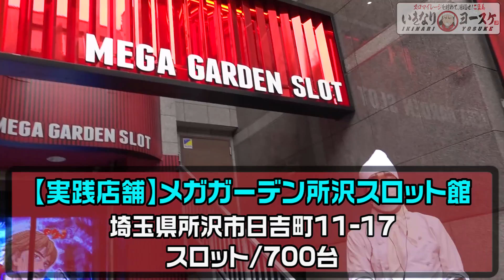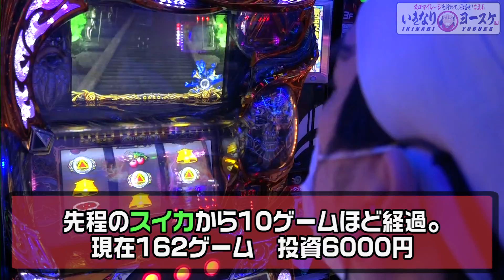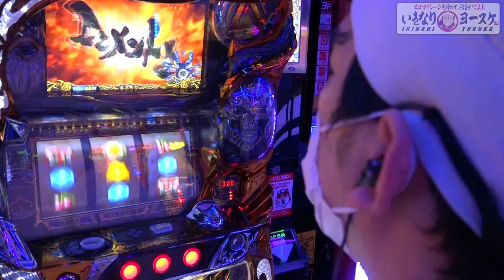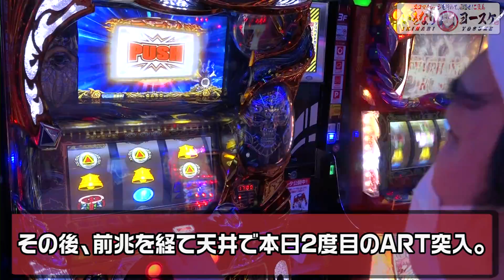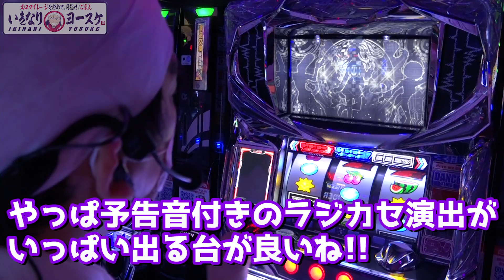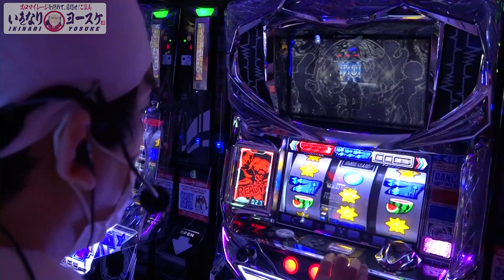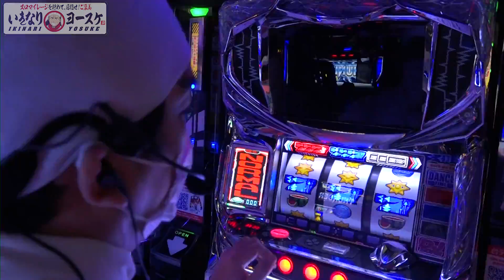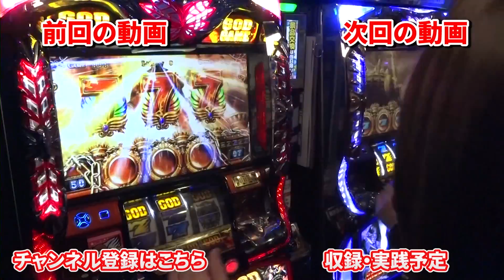ディスクアップのヨースケ式オカルト必勝術｜1GAMEいきなりヨースケ#52【パチスロ・スロット】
実は動画でディスクアップ初打ちのヨースケ。
オカルトおじさんの必勝術とは一体何か、是非ご覧ください。

★★★プレゼント応募について★★★
Twitterフォロー＆リツイートでプレゼントGETのチャンス！！
②プレゼントのお知らせツイートをRT(リツイート)
  【プレゼント応募受付開始】と書いてあるツイートをRTしてください

1GAMEヨースケの、パチンコ・パチスロユーザー参加型バラエティ。
獲得枚数と動画の「いいね」数でスロマイレージポイントを貯め、視聴者プレゼントをGET！
毎月29日以降に1ヶ月の集計結果とプレゼントについて発表があります。

■出演者：1GAME「ヨースケ(天膳様)」

ワニブックスニュースクランチでのコラム掲載中
【１億2000万分の１の激アツ人生】